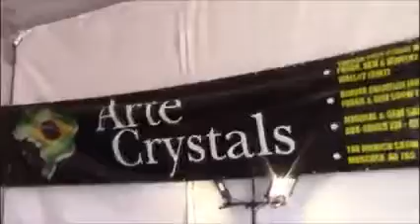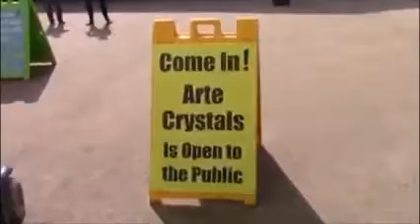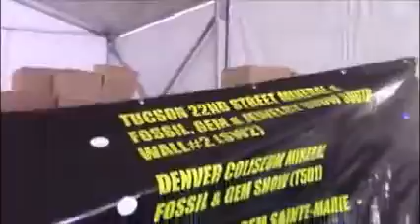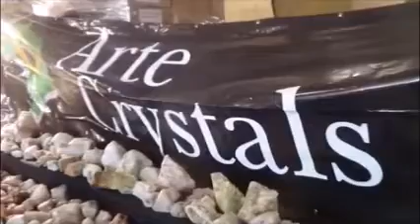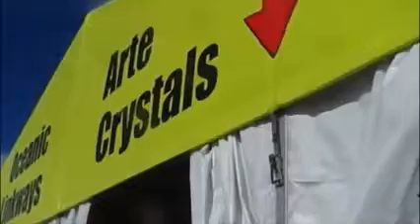2021 Tucson Gem Show Arte Crystals 22nd Street Vendor Revisited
2021 Tucson Gem Show  Arte Crystals   22nd Street Vendor Revisited !